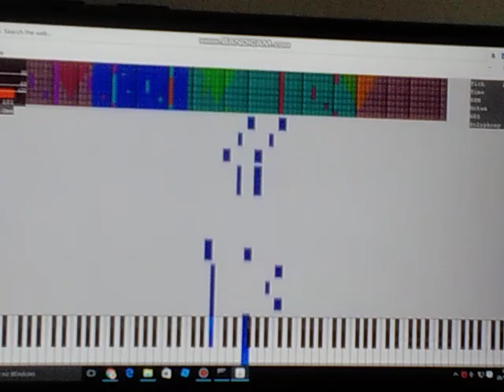2023. május 28.